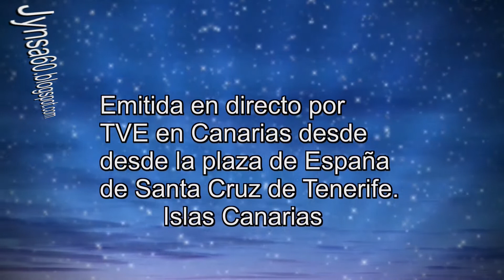Reinas + 22 Miriam Deniz Linares . F: Columna de Aire.Diseñado por : Manolo Chinea.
Diseñador : Manolo Chinea.